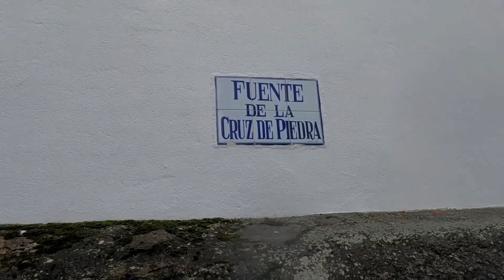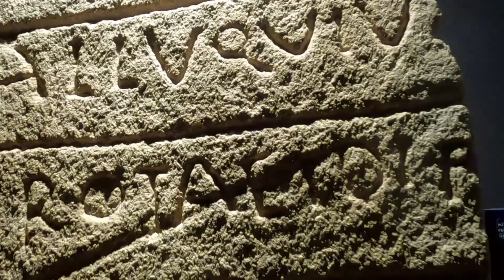Candelario y Cáceres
Segunda parte de mi viaje a Extremadura